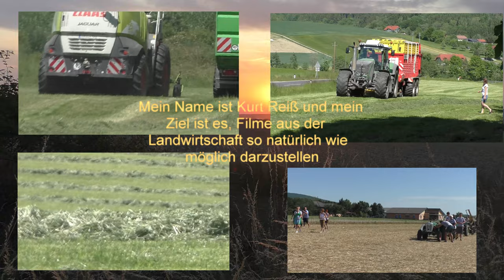14 Min UNCUT Maishäckseln Live von der Ackermitte mit Claas Jaguar 970 V8 Power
14 Min UNCUT Maishäckseln Live von der Ackermitte mit Claas Jaguar 970 V8 Power